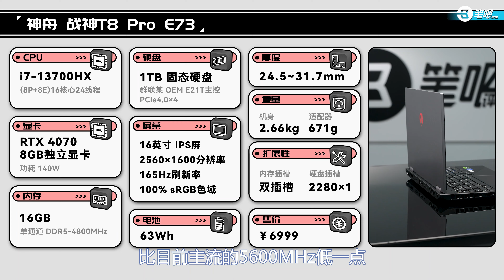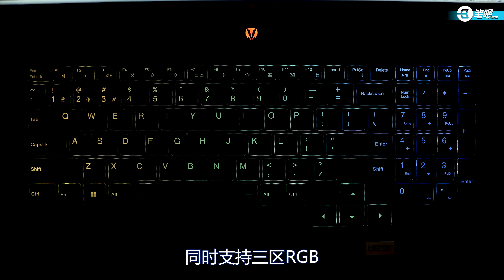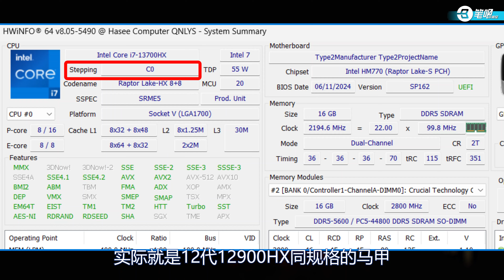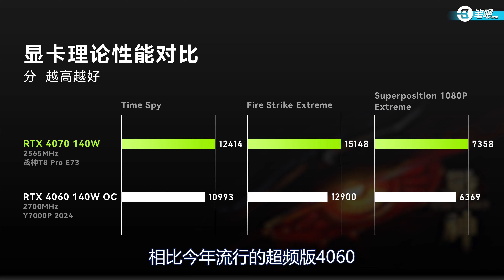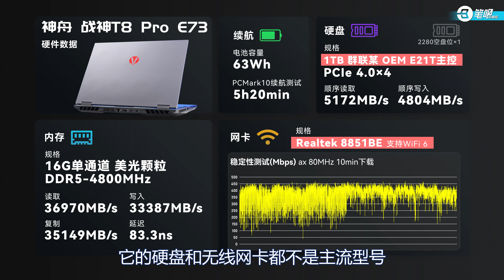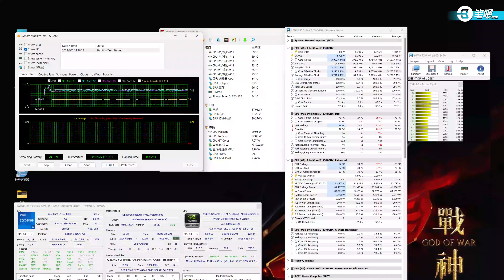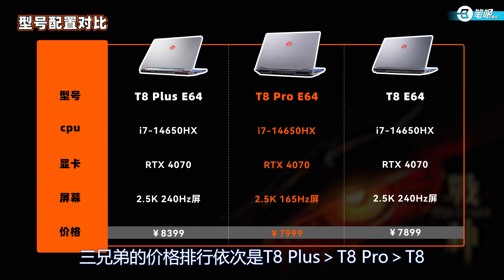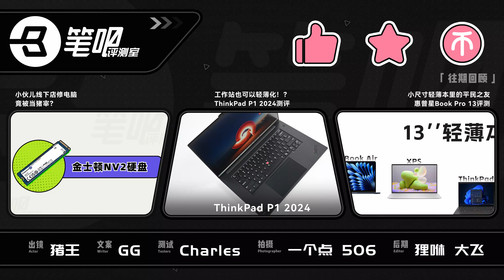神舟戰神T8 Pro E73評測，4070遊戲本新選擇 | 笔吧评测室